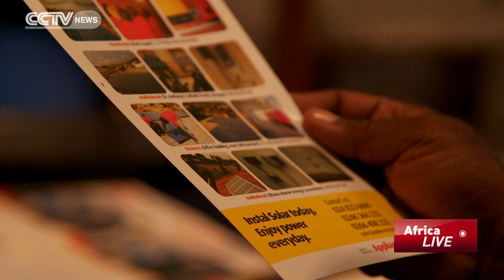Ghana To Invest $80 M In Its Solar Energy Farms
French energy giant Total has agreed to invest 80 million US dollar in Ghanaian solar energy farms over the next 2 years